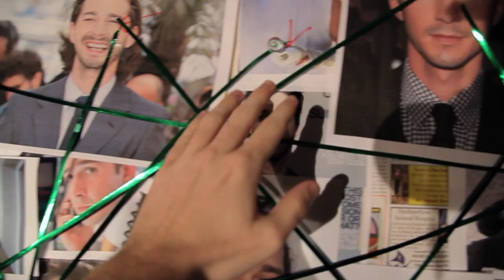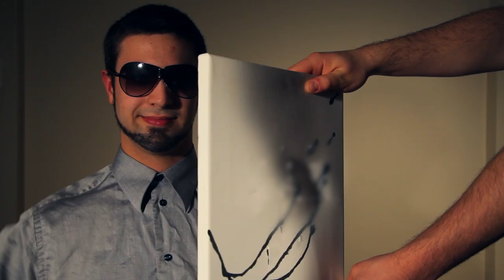Internet's Worst Vloggers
A montage of the worst vloggers on the internet.